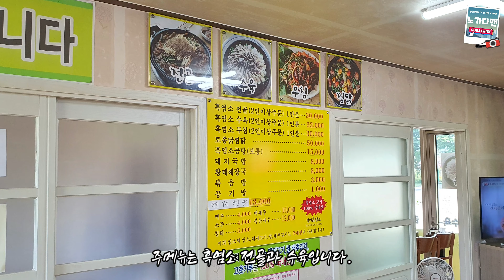흑염소 맛집 일미흑염소